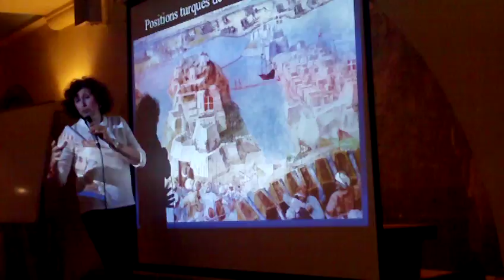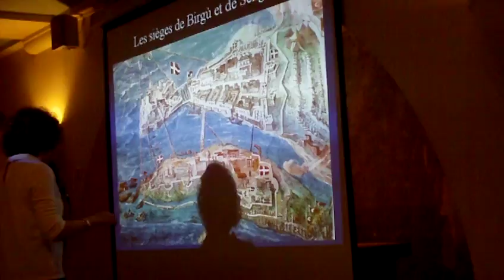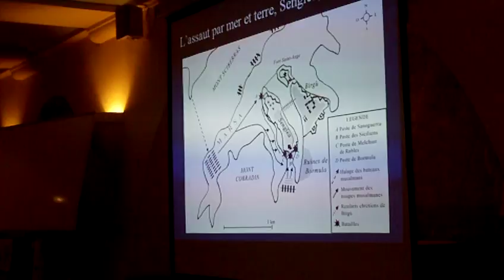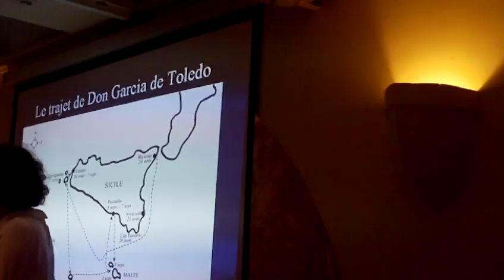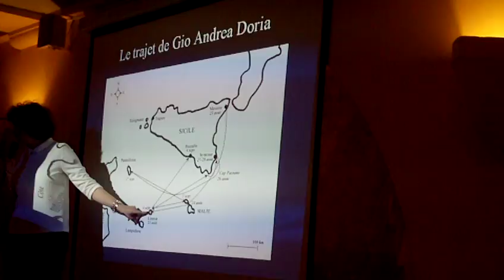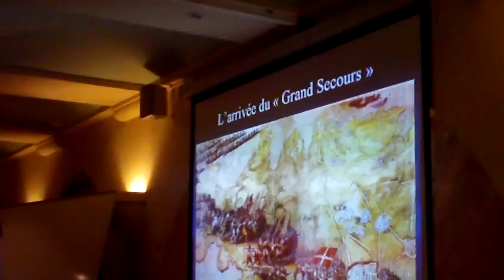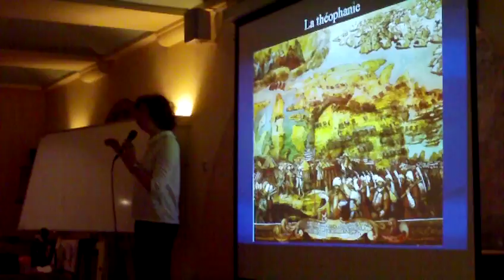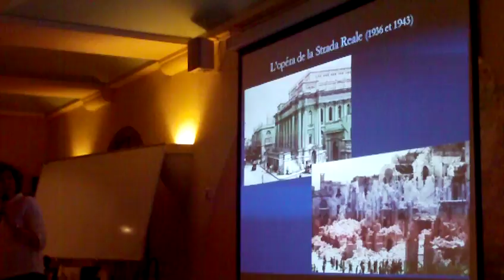astrôpôte histoire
Que le Règne Vienne : woé c'est pas maçonnique sa MER !